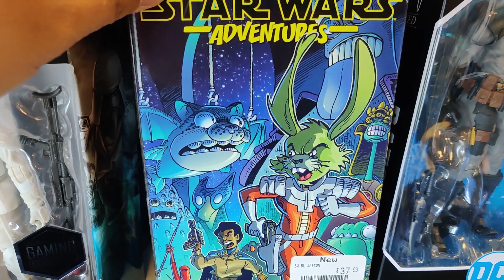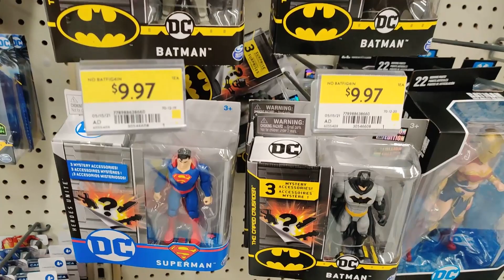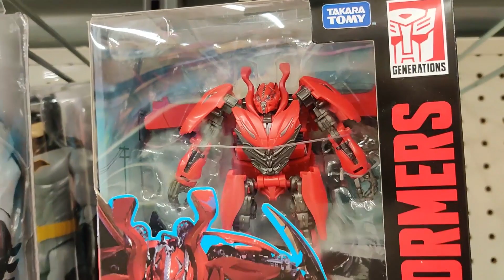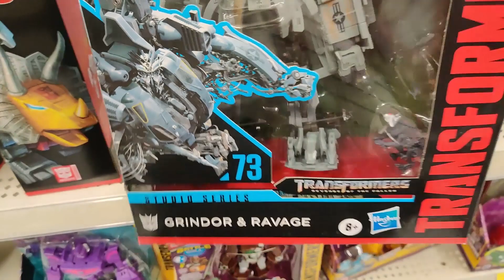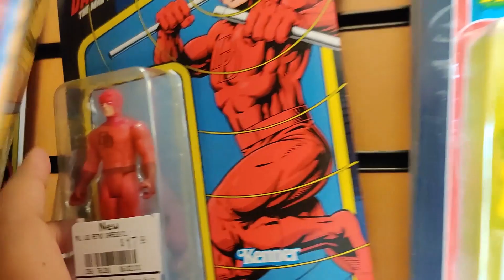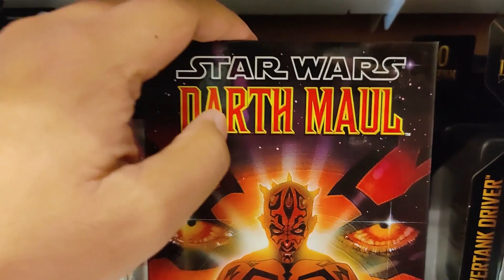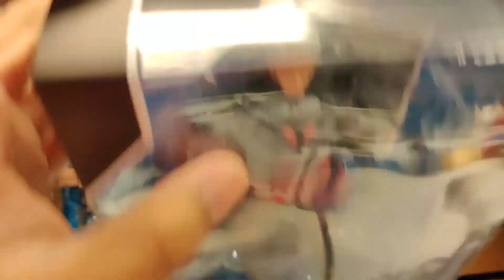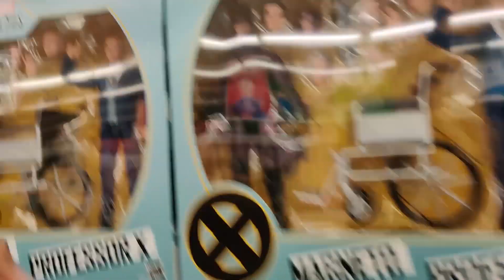Toy Hunt GI Joe Cobra Island Cobra Viper, Studio Series 86 Slug, Star Wars, Toys R Us -MJR Collector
MJR Collector's Toys R Us Toy hunt for the  GI Joe Cobra Island Cobra Viper, Firefly, and Major Bludd.  Walmart Toy Hunt for the Transformers Studio Series 86 Slug, Transformers Beast Wars Rat Trap, Star Wars the black series, DC Multiverse.

MJR Collector continues his Toy Hunt at Toys R Us for GI JOE Classified Cobra Island Cobra Troopers figures, Marvel Legends, Transformers Kingdom figures, Headmasters,  Masters of the Universe Origins, She-Ra, Transformers War for Cybertron Earthrise, Star Wars The Black Series, Power Rangers Lightning Collection, WWE Elite, Fortnite figures and DC Multiverse at Toys R Us, Walmarts, and Game Stops in Thornhill, and Walmart in Markham, Ajax, and Pickering Ontario.